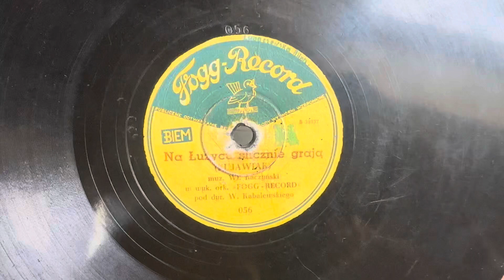Na Łużycach ślicznie grają - ork. Władysława Kabalewskiego /instrumentalne/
Kujawiak
Fogg Record